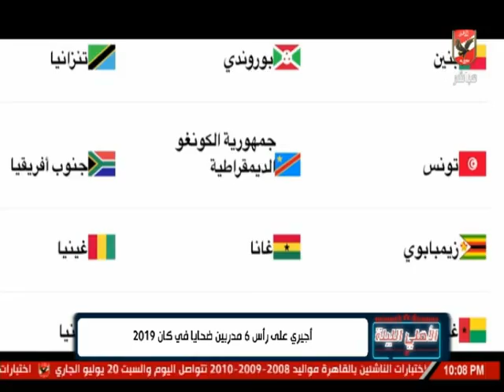حلقة الأهلي الليلة 18-7-2019